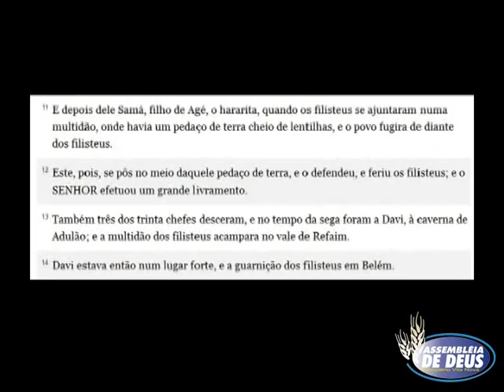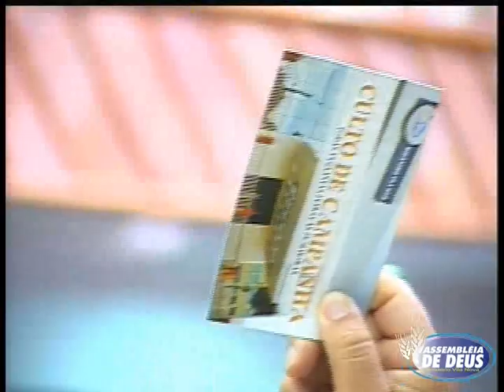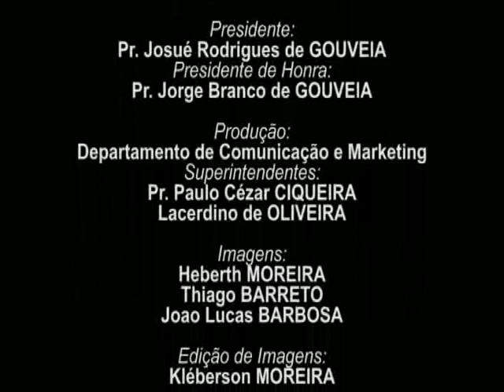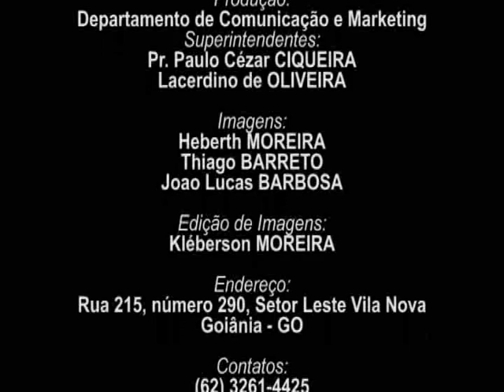Pr. Welington - Culto de Campanha - 17/05/12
Assembleia de Deus ministério Vila Nova
rua 215, nº 290, setor Leste Vila Nova - Goiânia - GO